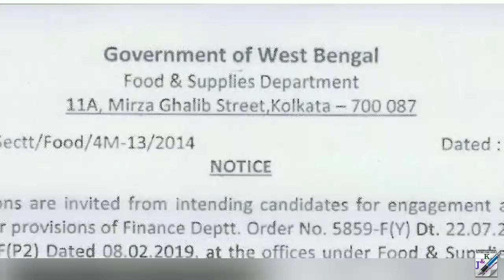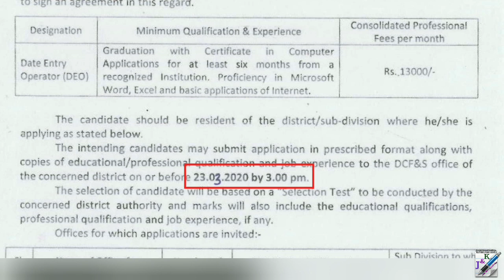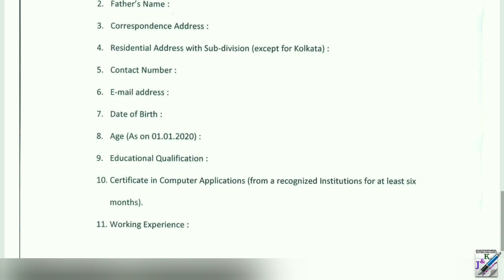Data Entry Operator Recruitment in Food & Supplies Department